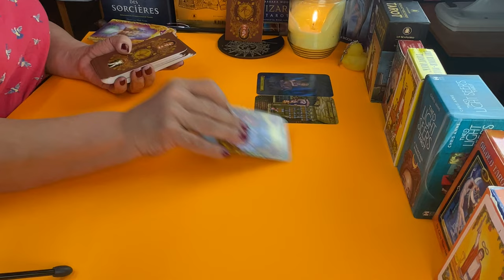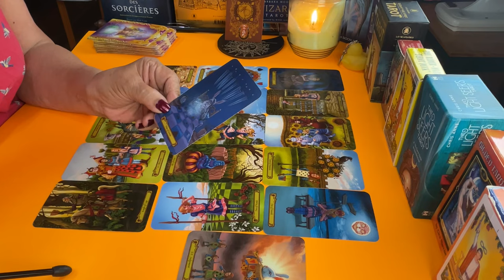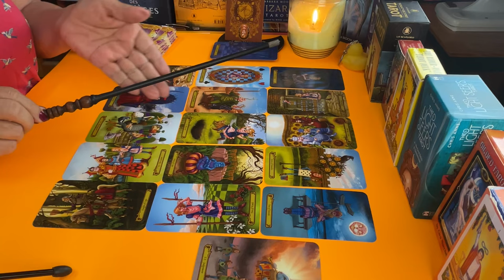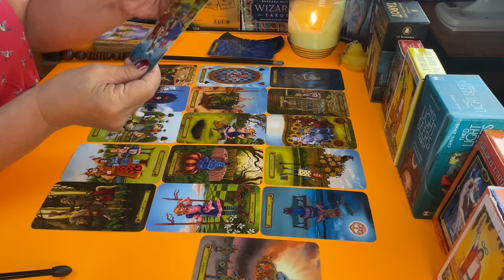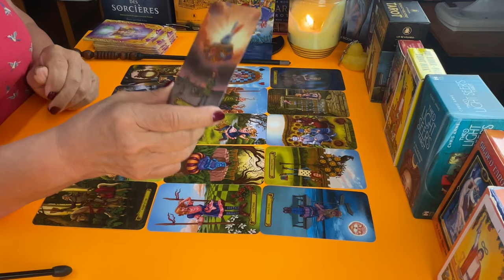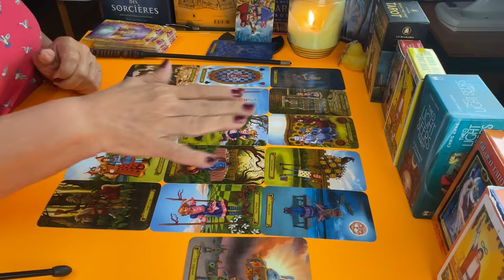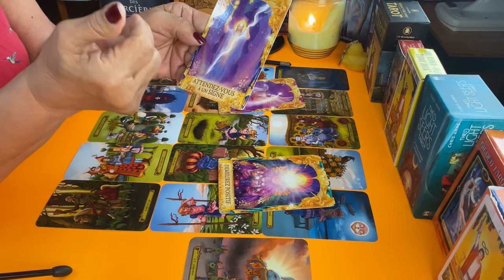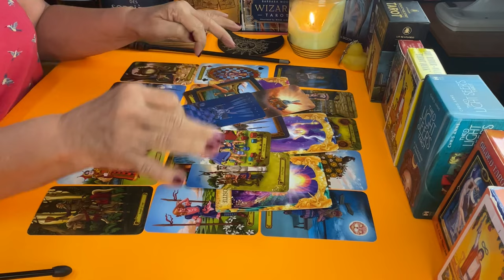Te nota tan indiferente que teme que está perdiéndote un poco cada día más!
Dios mío!! Pero por qué no puedo olvidarte? Te diré que vendrá a proponerte algo! Verás!!!

LECTURAS PERSONALES

Carmen